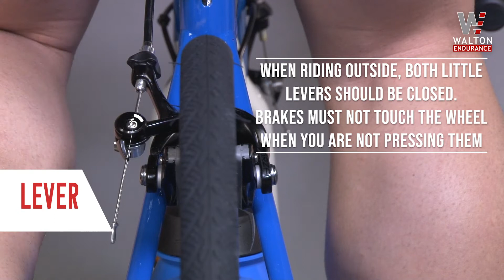shifting and braking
Bicycles are amazing machines.  They can accelerate quickly and stop on a dime.  Learning what gear to be in takes time. You only get experienced by having experiences.  So if you are a novice cyclist be patient with yourself.  Once you know how your bike works and have some cycling skills, ride with an experienced cyclist and copy cat them  - when they shift you shift.  This video provides the basics of shifting and braking on a road bicycle.  Enjoy the ride!